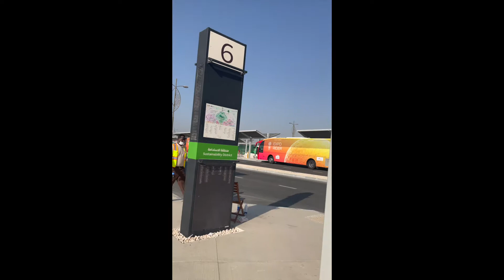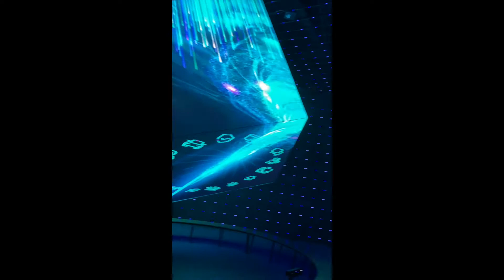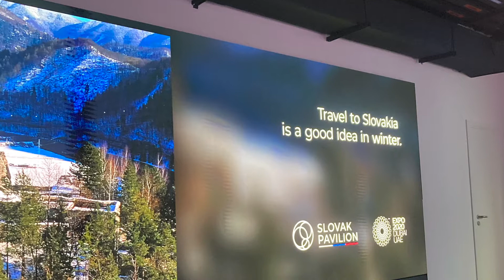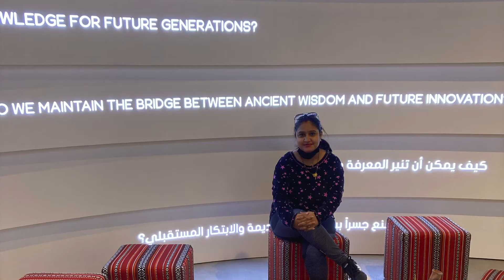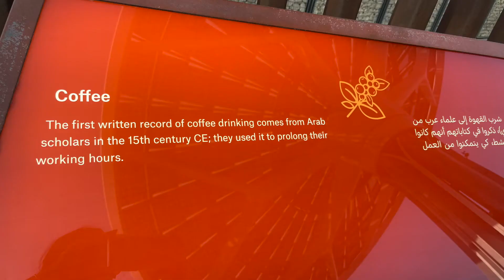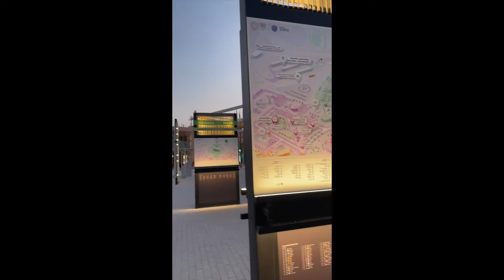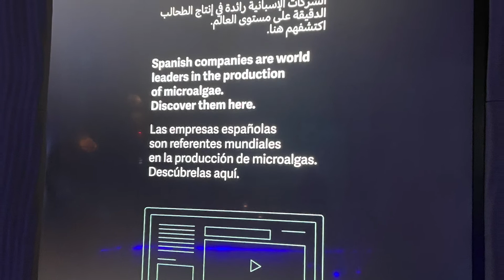Dubai Expo 2020 dubai uae 4k tourism dubaiexpo2020 travel #2022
Hi friends,
This video is a glimpse of Expo 2020 which was held in Dubai ,United Arab Emirates in 2021 .Because of covid it was postpone to 2021 .It was mindblowing seeing 192 countries pavillion and i have managed to record maximum yet short insight of it for you all to enjoy.